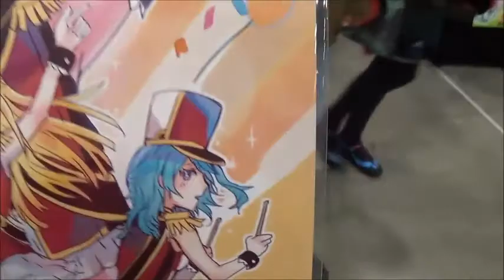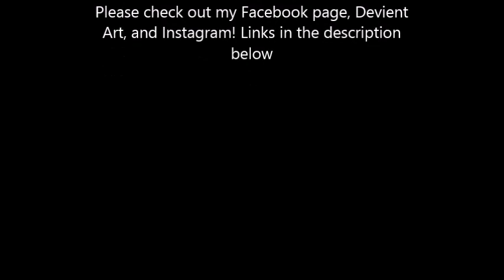A kon 2018 v log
Hewwo? What's this a new video and it hasn't been 2 weeks or later since con? It's more likely than you think :3

Yes here it is my A-kon 2018 video and once again I'm so-so at remembering to film at con but I feel that I'm getting better XD But hope you enjoy the video!